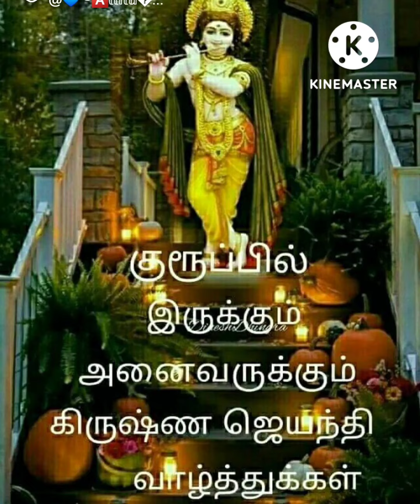ஸ்ரீ கிருஷ்ணன் கதைகள் -19-08-22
🌹🌺"விட்டலா!!...உன்னை  குறை கூறி  அதை கேட்டுக்கொண்டிருப்பதை  காட்டிலும்  என்  உயிர் போவதே  சிறந்தது. என்ற பக்தன்…... விளக்கும் எளிய கதை 🌹🌺
🌺🌹பண்டரிபுரத்தில் ஒரு பிராமணர். அவர் ஒரு தீவிர விட்டல பக்தர். குடும்பம் பெரியது என்பதால் அவருக்கு பணத்தை தேடுவதற்கும் இடையிடையே நேரம் தேவைப்பட்டது.

🌺ஒரு நாள்  யாத்திரைக்கு  கிளம்பிவிட்டார். போகும் வழியில்  விட்டல பஜனையும்  ஆச்சு  கையில் ஏதோ கொஞ்சம் குடும்பத்திற்கு திரவியமும்  கிடைத்தது.

🌺வித்யா நகர்  என்று ஒரு  ஊர்  வந்து  சேர்ந்தார். அந்த ஊருக்கு  ராஜா  ராமராஜா என்பவர். சிறந்த  பக்திமான்  மேலும்  நிறைய  தான் தர்மங்கள் செய்பவர்  என்று  கேள்விப்பட்டு  அவரை  பார்க்க அவர்  அரண்மனை வந்தார்.

🌺அப்போது  ராஜா  பூஜை செய்யும்  நேரம்.
காவலாளி " யார் நீங்கள்?" என்றான்.
"நான்  பண்டரிபுரத்திலிருந்து  ஒரு  விட்டல பக்தன் வந்திருக்கிறேன் என்று  ராஜாவிடம் சொல்லு" என்றார்.

🌺உள்ளே  சென்று திரும்பிய காவலாளி  அவரை  ராஜாவிடம் அழைத்து சென்றான்.
ராஜா அவரை உபசரித்தான்...  " நான்  அருகே இருக்கும்  அம்பிகையின்  ஆலயம் சென்று அம்பாளுக்கு தானே பூஜை  செய்து விட்டு  புசிப்பது  வழக்கம்.  தாங்களும்  தரிசனத்துக்கு  வாருங்கள்"  என்று அவரை  அழைத்து சென்றார்.

🌺இருவரும்  செல்லும்  வழியில்  ஒரு  பெரிய  நந்தவனம்  தென்பட்டது.
"இதோ  இந்த  நந்தவனத்தில் தான் அம்பிகைக்கு தேவையான  பூஜைக்குகந்த  புஷ்பங்கள் தரும் செடி கொடிமரம் எல்லாம் வளர்க்கிறேன்" இது போன்ற  நந்தவனம்  செழிப்பாக  இருப்பது  அபூர்வமானது  அல்லவா?

🌺"ஆமாம்  ராஜா"..
 இதோ கோவில் தெரிகிறது பாருங்கள்...  தக தக பள பள வென்று (முழுதும்  வெள்ளியாலேயே  சுவர்கள் கட்டப்பட்டு   பிரம்மாண்டமாக  அம்பிகை கோவில் காணப்பட்டது).
 உள்ளே நிறைய பிராமணர்கள் வேதகோஷம், பூஜைக்கு  எல்லாம்  ரெடியாக  இருந்தது,

🌺அம்பாள்  விக்ரஹம்  உயரமாக இருந்தது.
நிறைய ஆபரணங்கள் அலங்கார பட்டு வஸ்திரங்களோடு அம்பாள்  ஜகஜோதியாக தரிசனம் தந்தாள்.
ராஜா  பூஜைக்கு  அமர்ந்தார்...
விஸ்தாரமாக  பூஜை நடந்து  நைய்வேத்யம் முடிந்து அனைவருக்கும்   கை நிறைய  பிரசாத  விநியோகமும் ஆனது.

🌺ராஜாவும் பிராமணரும் சாப்பிட்டு முடிந்தபிறகு ராஜா பிராமணரை  கேட்டார்.
அய்யா. இது போல உசத்தியான கோவில், அம்பாள், அலங்கார பூஜைகள் எல்லாம் எங்காவது பார்த்ததுண்டா? உங்கள் பண்டரிபுரத்தில் இப்படி எல்லாம் சிறப்பாக விட்டலனுக்கு பூஜை உண்டா?"

🌺"எதோ பாவம் சில ஏழை பிராமணர்கள்  சேர்ந்து  பூஜை பண்ணி  அங்கே விட்டல நாம  சங்கீர்த்தனங்கள்  செய்து வருவதால்  இந்த அளவுக்கு  செல்வ  செழிப்பாக  அங்கே  பூஜைகள்  எப்படி நடக்க முடியும் இல்லையா?"

🌺பிராமணருக்கு ரொம்ப கோபம் வந்து விட்டது...  என்ன?  என்ன ராஜா அவர்களே ...விட்டலனும்  பண்டரிபுர ஆலயமும் உங்களுக்கு  அவ்வளவு மட்டமாக  போய்விட்டதா?    பக்தரல்லவா? ராஜாவுக்கு பதில் சொன்னார்.

🌺"ராஜா, நீங்கள் பண்டரிபுரம் சென்று விட்டலனை தரிசனம்  பண்ணினது உண்டா?
"இன்னும்  இல்லை"
"அதனால் தான் இவ்வாறு  பேசுகிறீர்கள். விட்டலன் ஆலயம்  பண்டரிபுரத்தில்  தங்கத்தாலேயே கட்டப்பட்டது. நீங்கள் கட்டினது போல்  வெறும்  வெள்ளியால்  அல்ல.
இது நீங்கள் கட்டிய  ஆலயம்... அது  தேவ சிற்பி  விஸ்வகர்மாவால் நிர்மாணிக்கப்பட்டது.

🌺 முப்பத்தி முக்கோடி தேவர்களும் வந்து வணங்கி நிற்கும்  புனித ஸ்தலம்.
சந்திரபாகா என்று ஒரு நதி ஓடுகிறதே கேள்விபட்டிருக்கிறீர்களா?  அதில்  ஸ்நானம் செய்தால்  பல  ஜென்மங்களின் பாவம்  ஒழியும்.

🌺பிராமணர் இவ்வாறு பொரிந்து தள்ளினதை கேட்ட ராஜாவுக்கு  அதிர்ச்சியும் ஆத்திரமும் வந்தது.
இந்த பிராமணனுக்கு  கடுந்தண்டனை  கொடுக்க முடிவெடுத்தான்.
"நீ சொல்வது உண்மையா"
"நான் சொன்னது  கொஞ்சம் தான்"...

🌺ராஜா உடனே மந்திரியை அழைத்தான்   பண்டரிபுரம்  செல்ல  ஏற்பாடுகள் செய்ய சொன்னான்.
ஒரு  சிறிய  படையே  நிறைந்து விட்டது. ராஜாவின் பின்னால்  பிராமணன்  அழைத்து செல்லப் பட்டான் .

🌺"நான்  விட்டலன் மீது உள்ள பக்தியால்  விட்டலன்  ஆலயத்தை  குறைத்து  சொன்னதை  தாங்கமுடியாமல்  ஏதேதோ உளறிவிட்டேனே.  விட்டலா!!
நான் சொன்னது போல்  இல்லையென்று தெரிந்தவுடன்  என்  கழுத்தை  ராஜா  வெட்ட போகிறான்.  வெட்டட்டும்!,   பரவாயில்லை

🌺விட்டலா!!...உன்னை  குறை கூறி  அதை கேட்டுக்கொண்டிருப்பதை  காட்டிலும்  என்  உயிர் போவதே  சிறந்தது.
இந்த  ராஜாவுக்கு நீயே வழிகாட்டு" வழியெல்லாம்  விட்டலனை  தியானம்  பண்ணிக்கொண்டே  வந்தார்  பிராமணர்.

🌺ராஜாவின் சேனை பண்டரிபுரம் வந்து சேர்ந்தது.
யானை மீது அமர்ந்திருந்ததால் தூரத்திலேயே விட்டலன்  ஆலயம்  கண்ணில் பட்டது.
ராஜா திகைத்தான்...

🌺"அடாடா!!,   என்ன திவ்ய  தரிசனம் இது? அந்த  பிராமணன் சொன்னது போலவே  இருக்கே...
தங்கத்தால்  கட்டப்பட்ட கோவில் கோபுரம் கண்ணை  குருடாக்குகிறதே...
சுற்றிலும்  அடர்ந்த பசுமையான காடு நிறைய பூத்து குலுங்கும் வித விதமான  புஷ்பங்கள், பழங்கள்..

🌺ராஜா பார்த்து  அதிசயித்தான்...
ராஜா யானைமீதிருந்து கீழே இறங்கினான்.
பிராமணரிடம்  ஓடி வந்தான்...

🌺"சுவாமி  நீங்கள் சொன்னது அத்தனையும்  அப்பட்ட  உண்மை...  உங்களால் தானே எனக்கு விட்டலன் தரிசனம் இன்று கிடைத்தது"
"உள்ளே விட்டலன் ஸ்ரீ கிருஷ்ணன் வடிவில்  சிரித்துக்கொண்டு  காட்சி தந்தான்".

🌺"விட்டலா!! என்னே உன் கருணை!!
இந்த ஏழை பிராமணனின் வார்த்தை பொய்க்க கூடாது என்று  என்னமாக தரிசனம்  கொடுத்தாய்.  "நான் பாக்யவான்" என்று  நெஞ்சுக்குள்ளேயே  ஆனந்தம் அடைந்தார்  பிராமணர். 🌹🌺